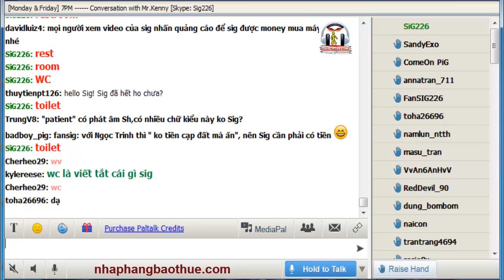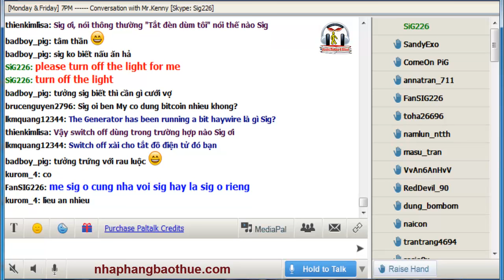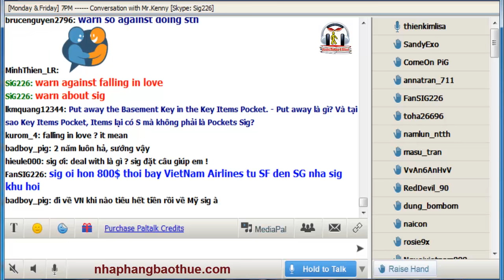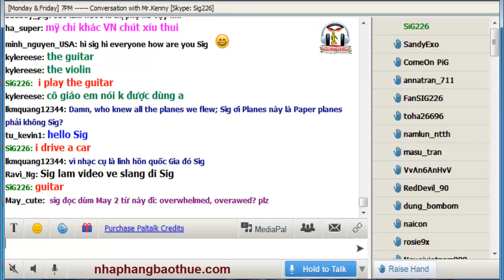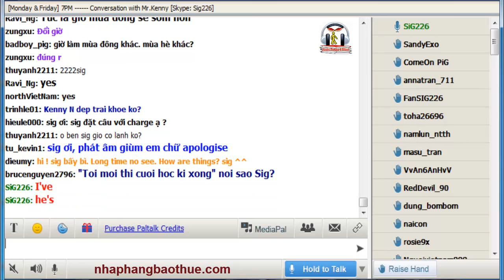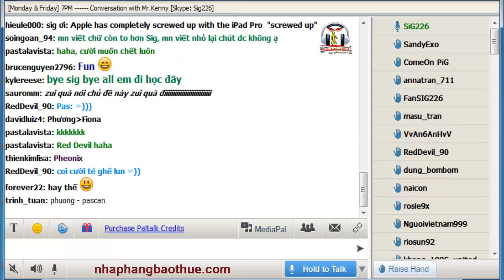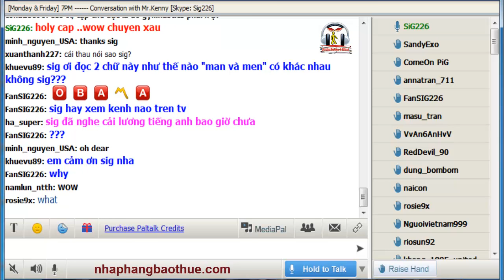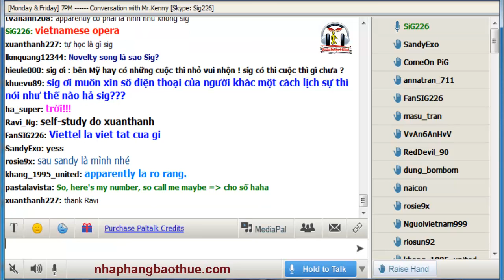Người Mỹ có ăn thịt chó không?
Bạn có biết:
- Bên Mỹ được nghỉ Tết mấy ngày?
- Nước Mỹ có sự khác biệt về giọng nói giữa các vùng miền không?

Kho sách nói dành cho người mù